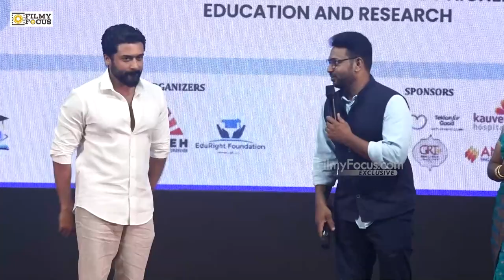"உங்க பிரச்சனை-ய என் கிட்ட சொல்லுங்க"😱பெண்கள் முன் Mass காட்டிய Suriya Latest Speech